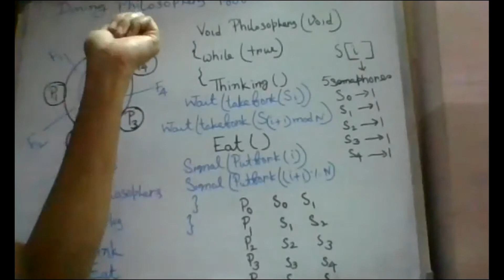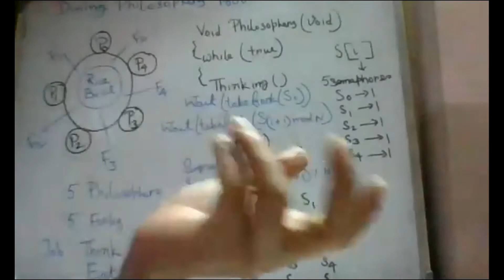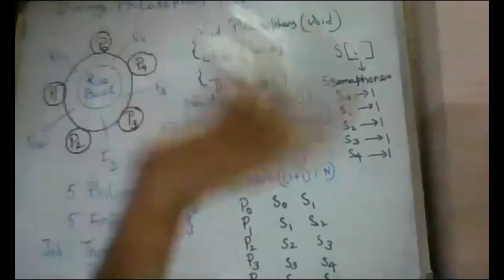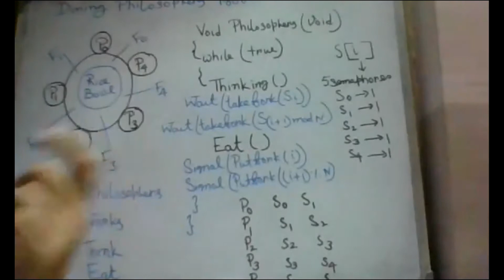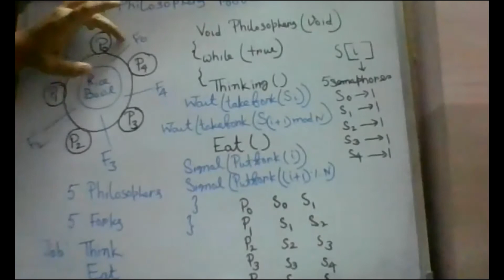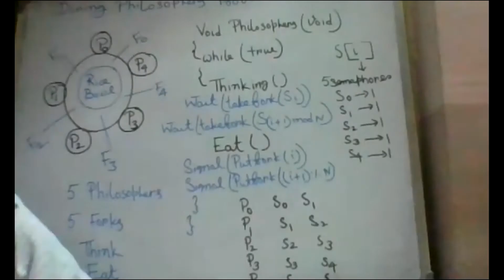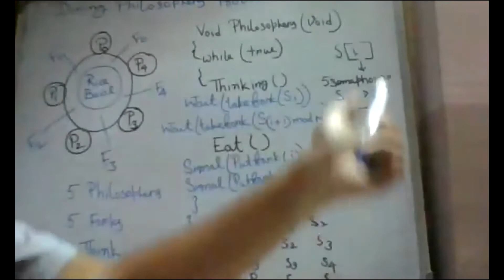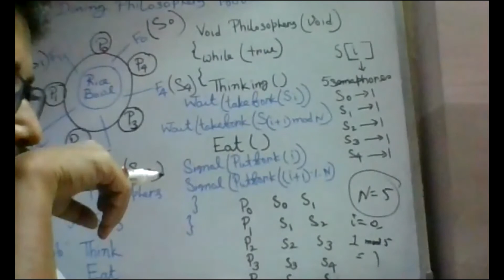Education and career Guidance Videos Dining Philosopher Problem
Process Synchronization